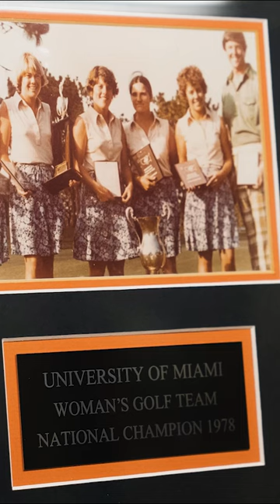Tom Kearns Sports Hall of Fame